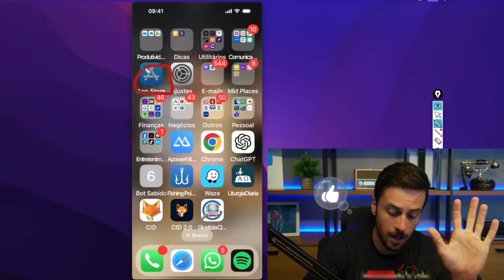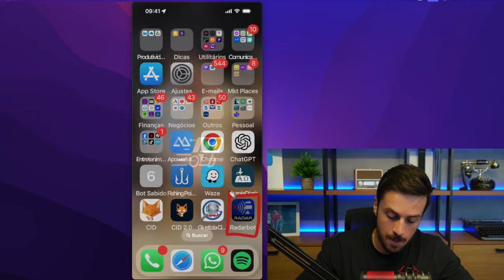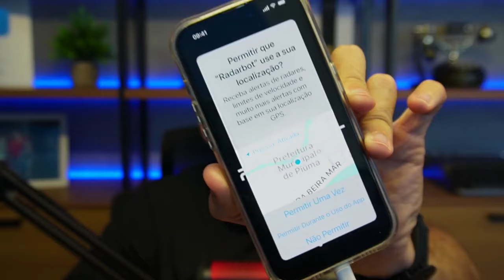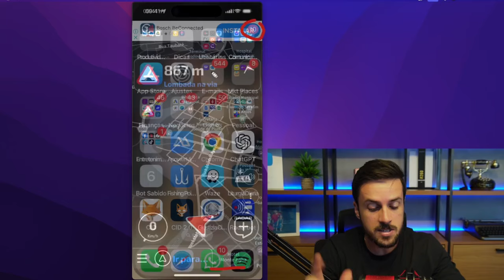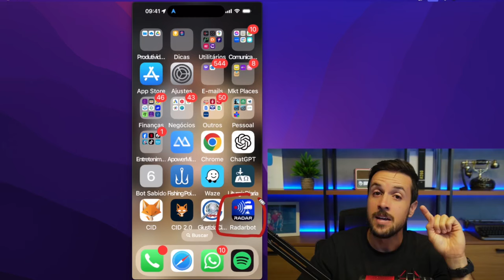DESCOMPLIQUE SUA VIDA NO TRÂNSITO ATRAVÉS DO SEU CELULAR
Ao assistir a este vídeo, você vai conhecer um aplicativo que pode te poupar de muitos problemas no trânsito, te levando a dirigir com mais segurança.